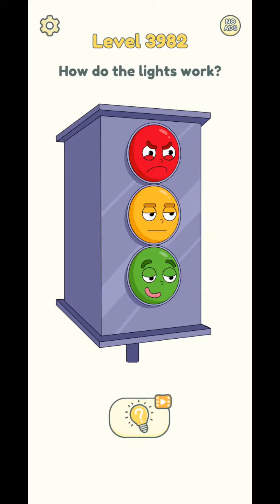DOP 2 Delete One Part - Levels 3981 to 3990 Gameplay Walkthrough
It will encourage me to create more such videos.

If your friends need help with any levels of DOP 2 (Delete One Part) game, you can SHARE the video link or link to my PLAYLIST that has videos of hundreds of levels of this game

If you need help with any specific level and want me to play and upload, feel free to place your requests in the COMMENTS section below.